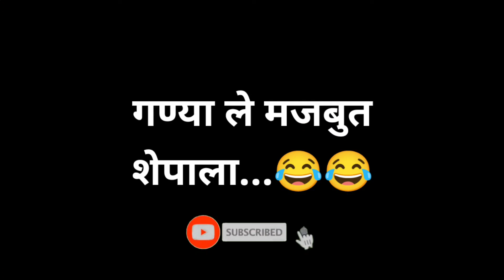School comedy video 😂 In classroom comedy 😅 Khandeshi school comedy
This video is only for entertainment, this is comedy video... don't take seriously